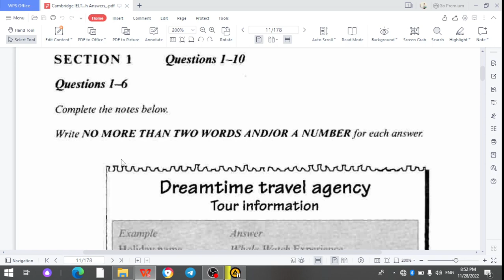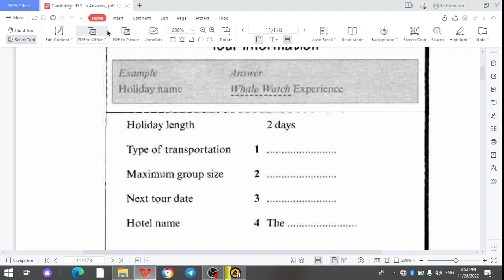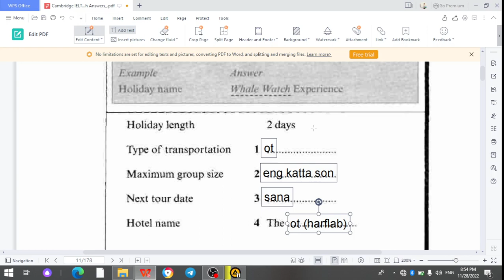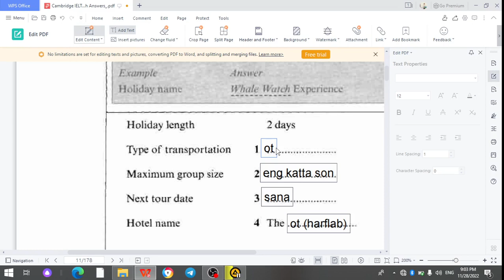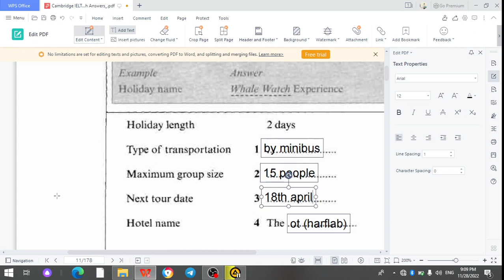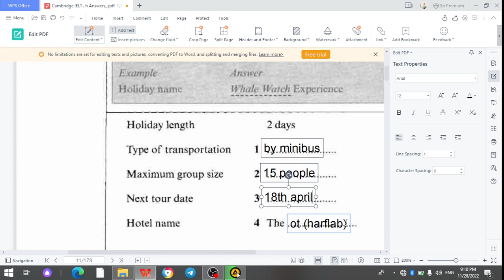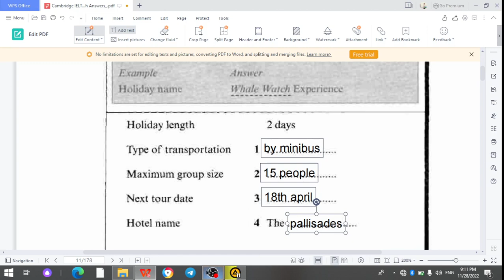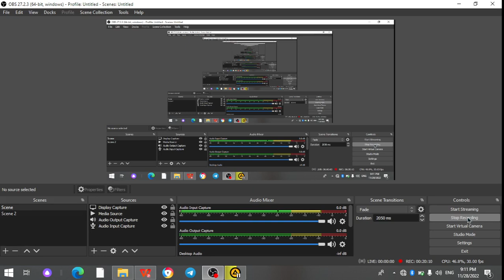Ielts listening darslari: 1-dars.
Cambridge kitobining 5 qismidan foydalanildi.